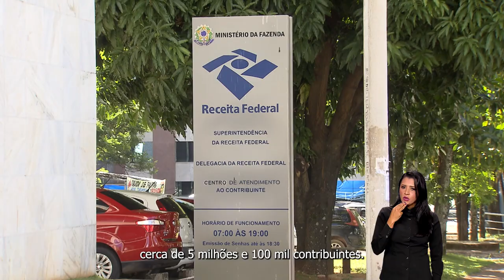Ponto Gov | Presidente Lula segue na Europa onde cumpre agenda oficial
Ponto Gov | Presidente Lula encerra visita à Itália e cumpre agenda na França. Presidente em exercício, Geraldo Alckmin, comenta aprovação de Cristiano Zanin para o STF e aprovação do novo regime fiscal que abre caminho para a votação da Reforma Tributária. Termina hoje (22) o prazo de inscrição para o Sisu. Receita Federal abre para consulta, nesta sexta (23), a partir das 10 horas, o segundo lote de restituição do imposto de renda 2023. Saiba mais no Ponto Gov de hoje!